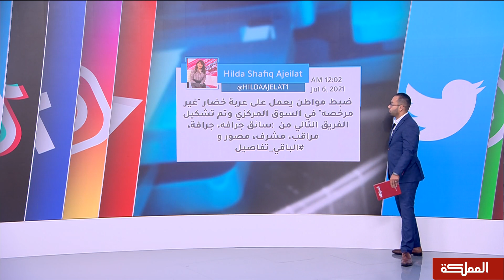من جديد.. جرافة الأمانة في مرمى انتقادات رواد المنصات